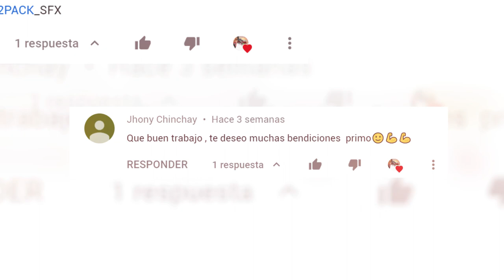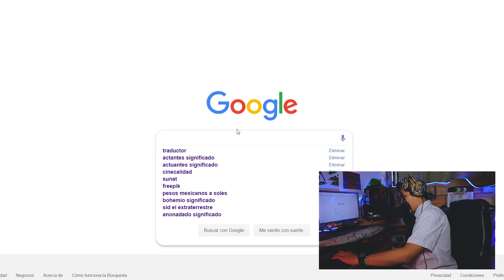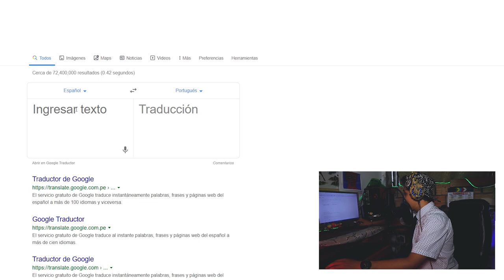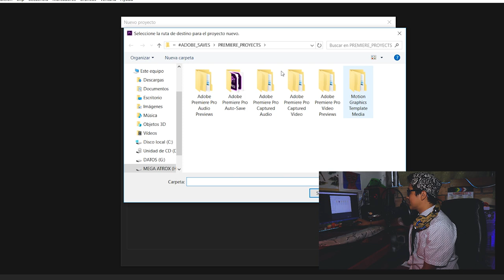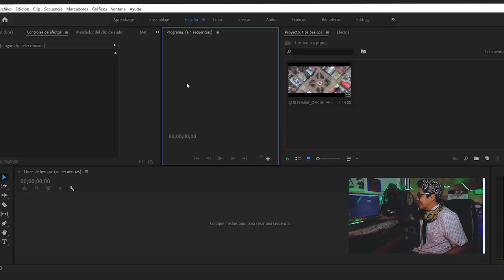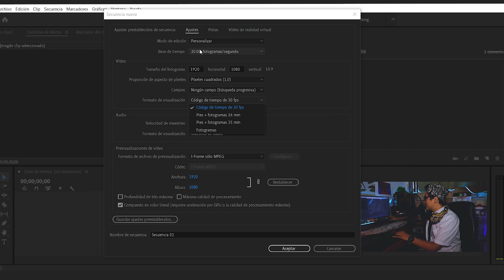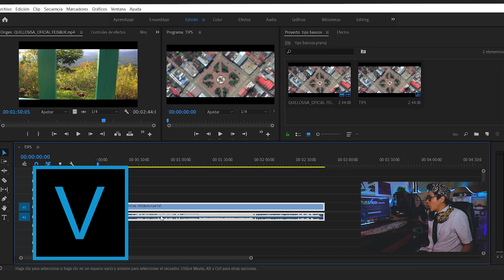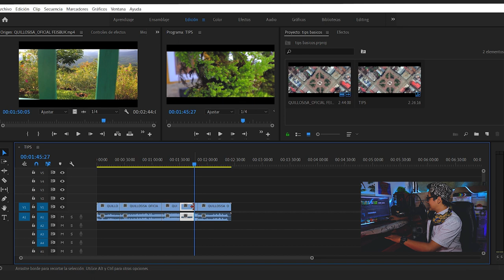¡REGRESÉ... CON MÁS TUTORIALES CHOIZ DE EDICIÓN! | JACKO GARCIA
Muy buenas mi gente Choiz, eh vuelto despues de 3 largas semanas sin subir ningún video; para reponer mi error les he traído 2 nuevos tutoriales de edición, uno para hacer tu propio Hit Musical y el segundo los Tips Básicos de edición en Adobe Premiere. Espero que les guste ")

No olviden darle mucho Amor compartiendolo con todos sus amigos, padres, primos, abuelos y mascotas *_*